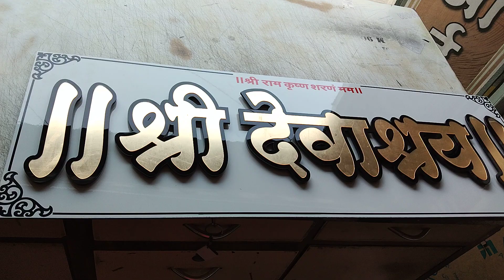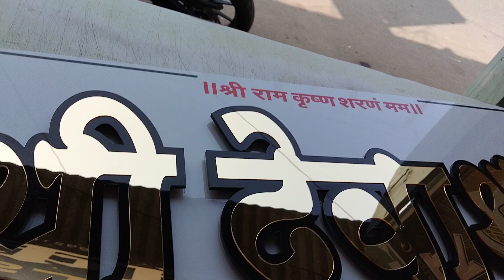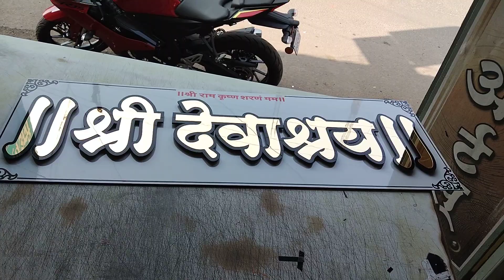golden bunglow name plate making